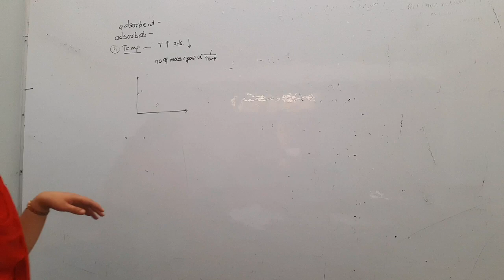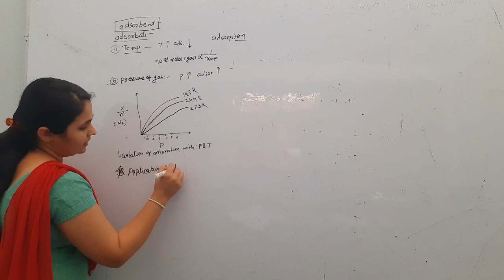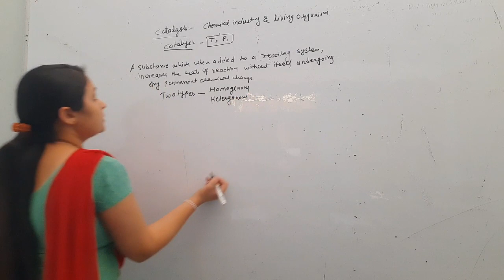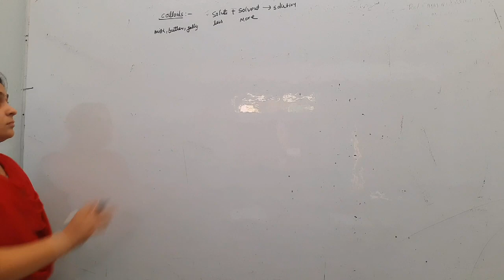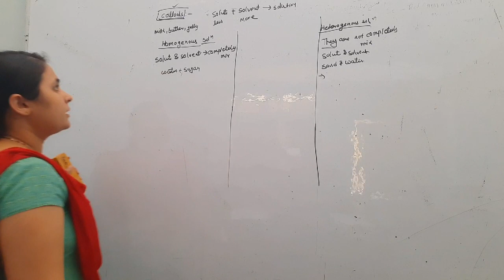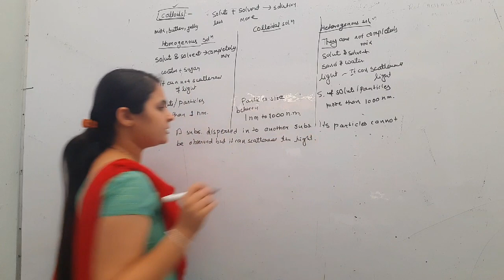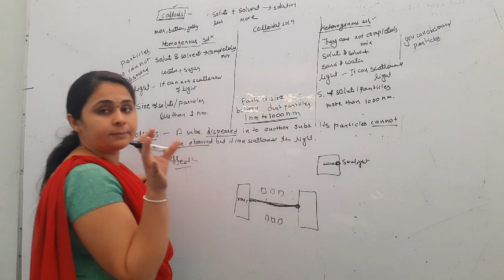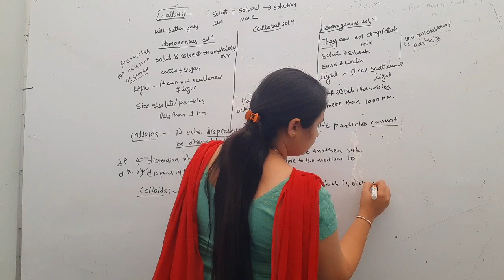adsorption and Colloids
catalysis, Colloids and  classification of coloids base on physical property